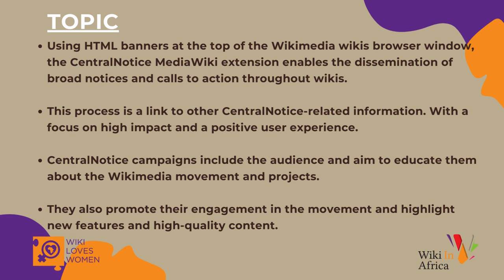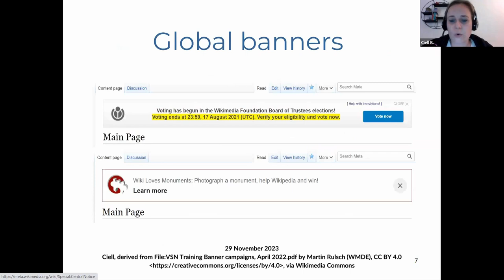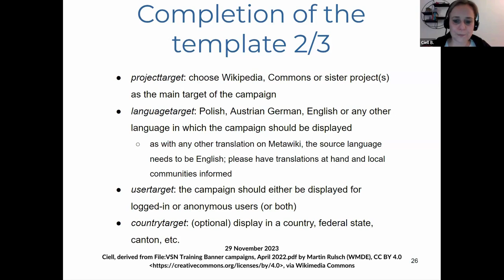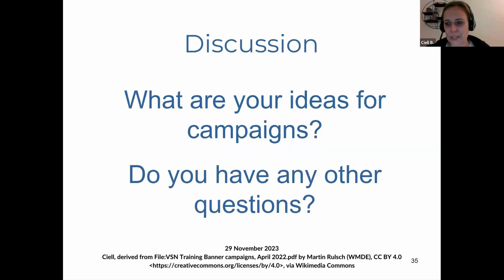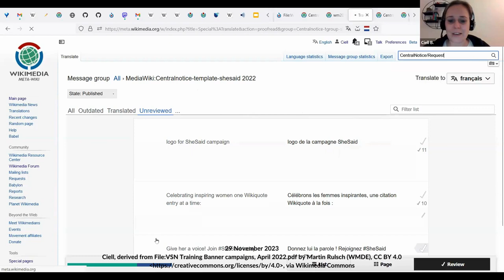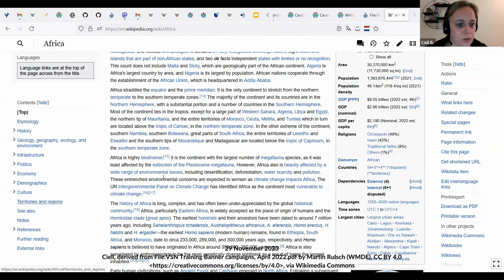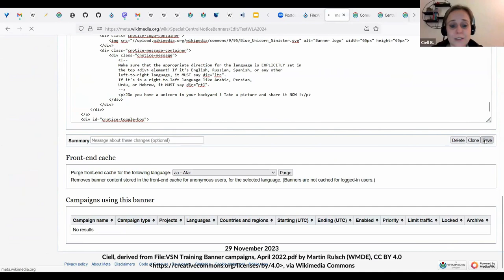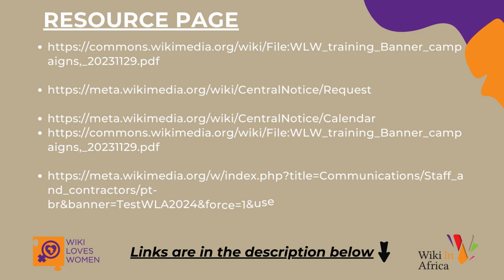Wiki Loves Women Central Notice Banners Training by User:Ciell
Wiki in Africa is proud to present a Wiki Loves Women Working Session covering the topic on Central Notice Banners. This topic was presented and facilitated by User: Ciell (read more about Ciell

Resource links. 🔗